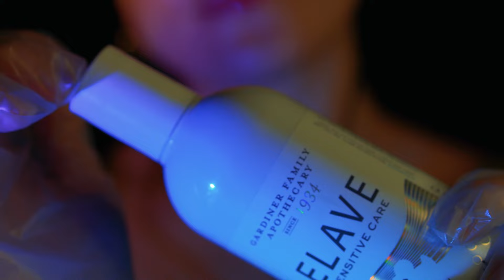ASMR ~ 1 hr Spa Face Massage ~ Layered Sounds, Personal Attention, Closeup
I hope you enjoy today's 1 hour Relaxing Spa Face Massage. Feel free to sleep with this ASMR :)

I appreciate all of your support and kind donations towards helping out our channel develop and grow.

🌀 Important Notice:
*This video is created for relaxation, entertainment and ASMR purposes only. It cannot replace medication or professional treatement.*

Much love!